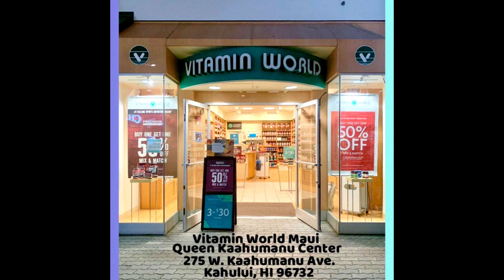SUPERBOWL PROMO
VITAMIN WORLD MAUI'S SUPERBOWL SUPPLEMENTS!